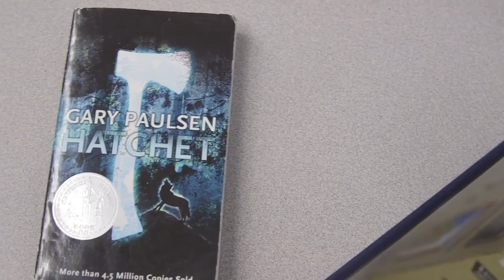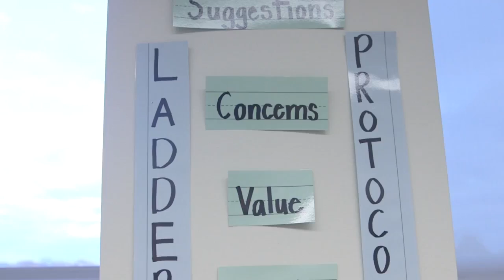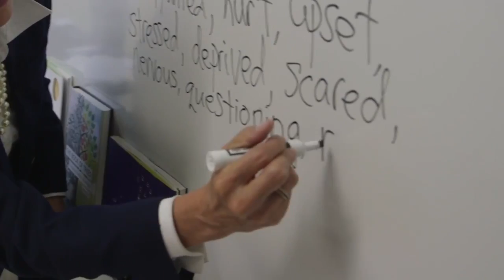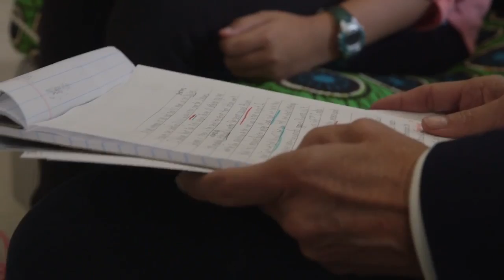Ladder of feedback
Natalie Belli introduces the Ladder of Feedback to her fifth grade language arts students using the fishbowl technique.  Find out more about ways to use this routine in the book, The Power of Making Thinking Visible.